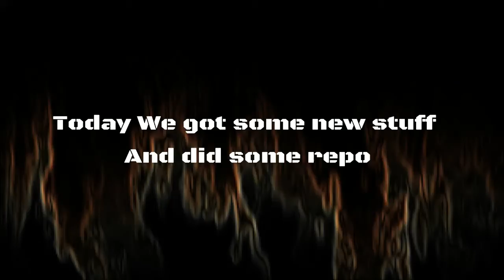Buying some equipment and doing some repo property maintenance fs19 Timelpase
I got my music from YouTube editor

every other day uploads!
I hope you enjoy comment on any other ideas for the future. :)  I play on PlayStation 4